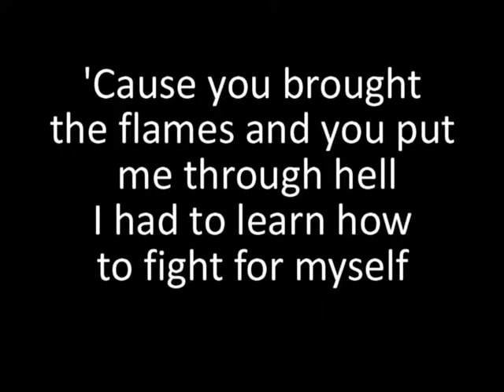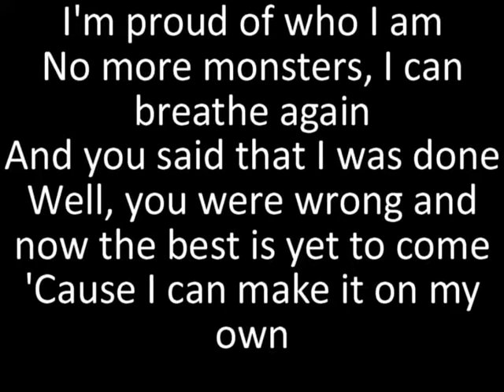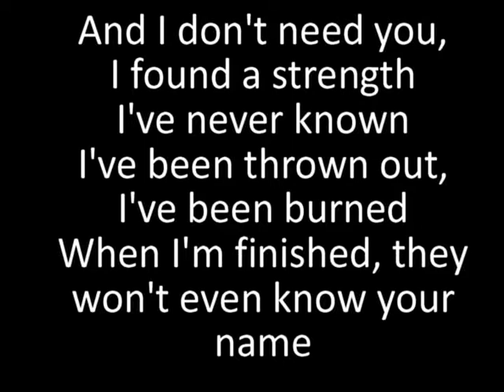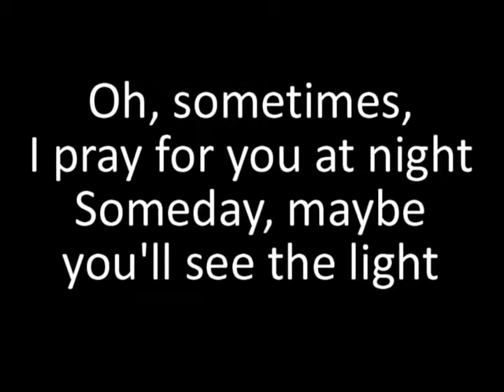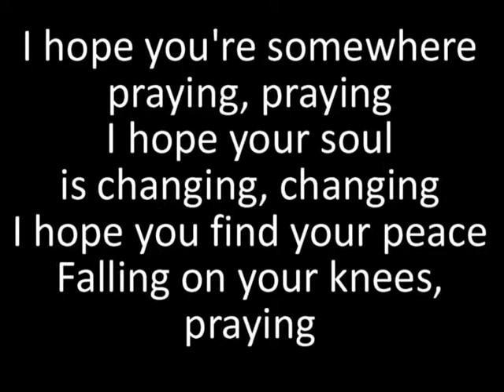Kesha Praying lyrics